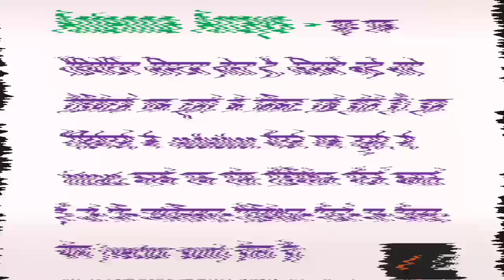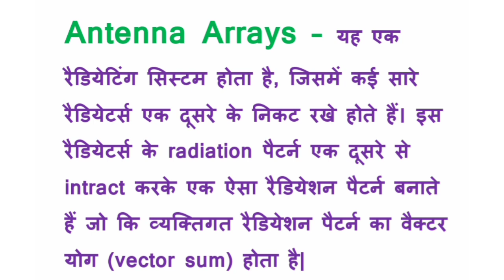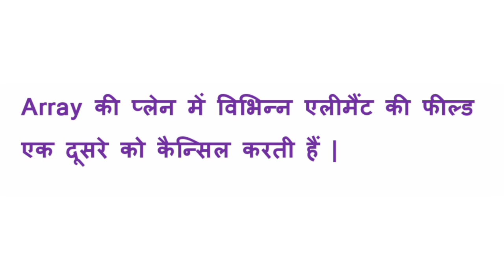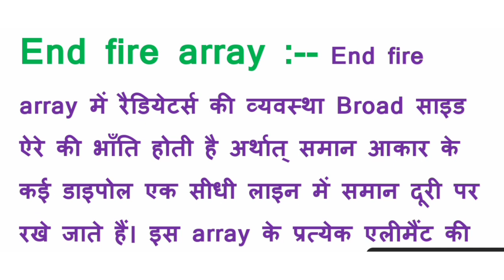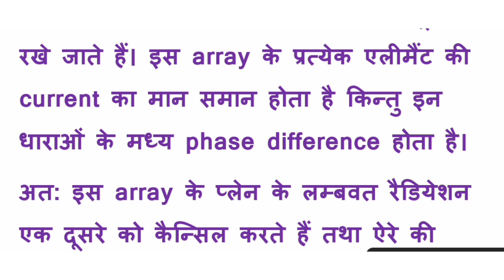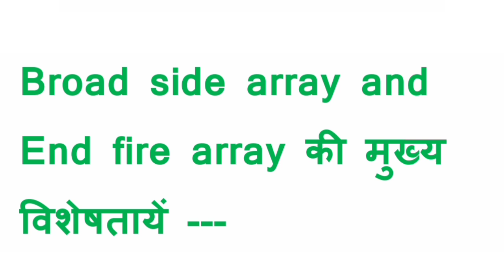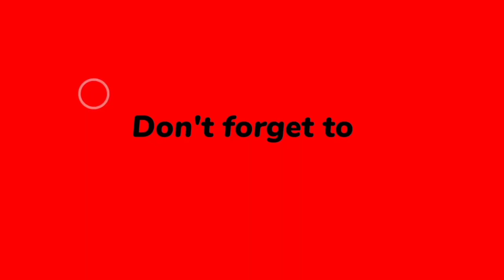Antenna arrays in hindi|Broad side array and End fire array || Microwave And Radar Engineering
Antenna Arrays full explanation in hindi.
Classification of Antenna Arrays.
Broad side array and End fire array.